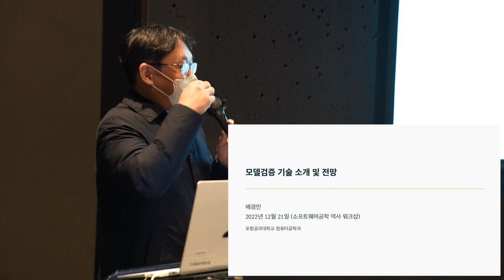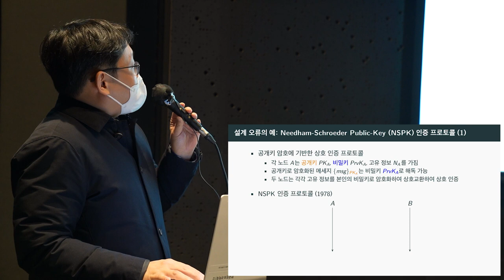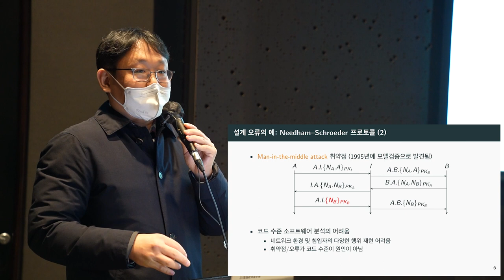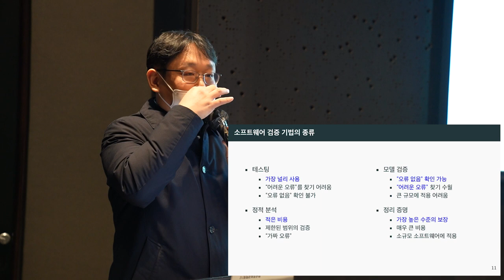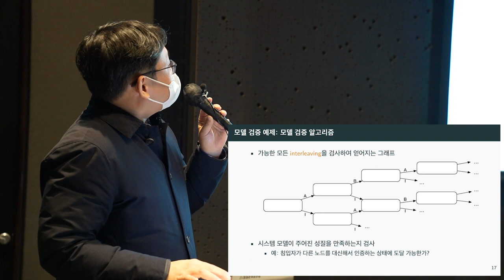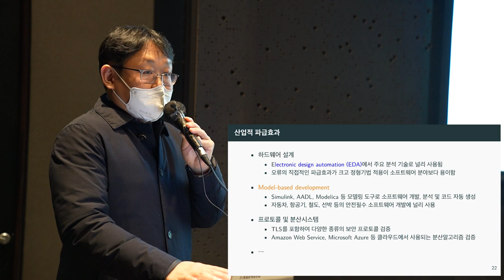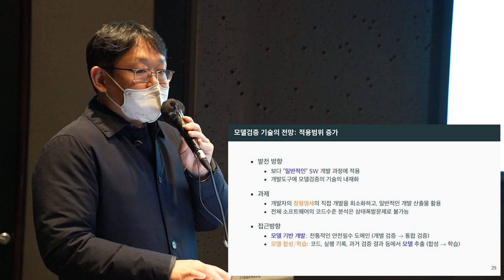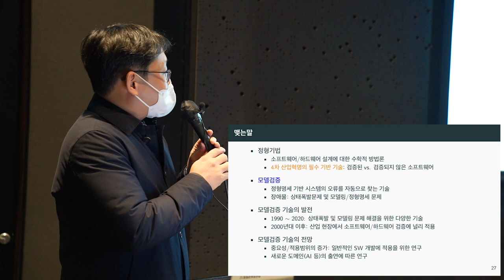[ComputerHistory-SE-2022] 모델검증 기술 소개 및 전망 | 배경민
20세기 대한민국 컴퓨터 개발 역사 워크숍 VIII : 소프트웨어 공학 역사
키노트 : 모델검증 기술 소개 및 전망
발표자 : 배경민 (POSTECH 부교수)